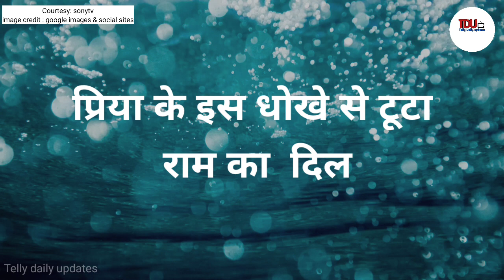Badde achhe lagte hain 2 || प्रिया के इस धोखे से टूटा राम का दिल, तोड़ देगा शादी का रिश्ता !